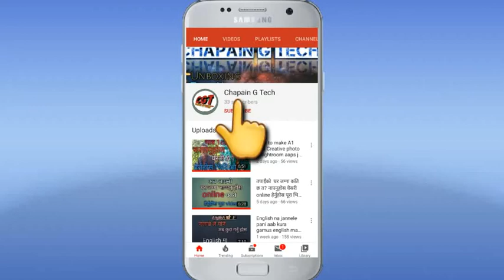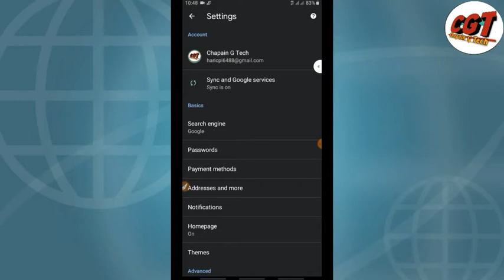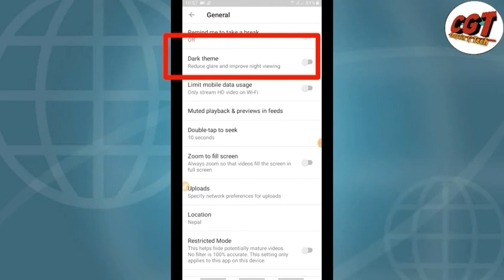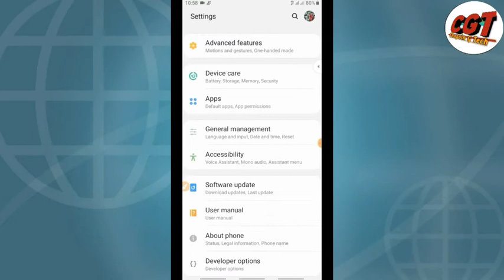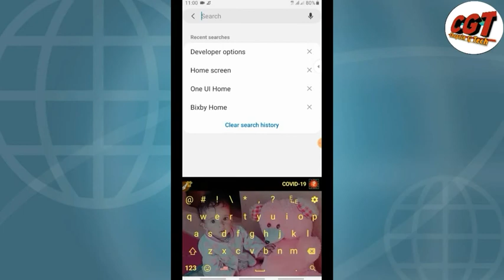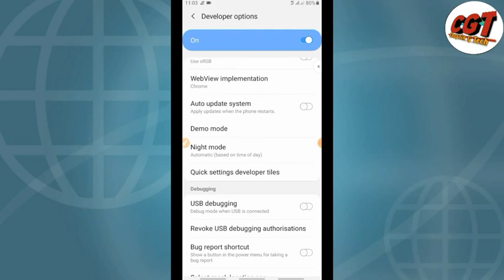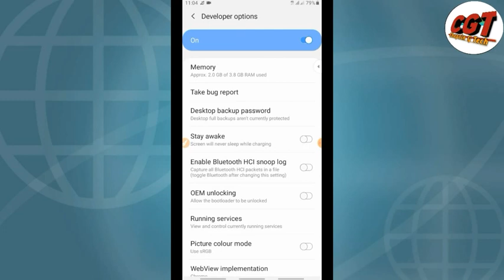येदि रातिमा Mobile चलाउनु छ भने जानिराख्नुस इ महत्त्वपुर्न कुरा।।😱😱😱😱 chapain g tech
Namaskar sathi...
Sathi maile yo vidiomaa hajurharulai rati mobile chalauda parne aasarlai kasari rokne ta yrsaiko baremaa bhanna gairaheko xu...

video is for educational purpose only.Copyright Disclaimer Under Section 107 of the Copyright Act 1976, allowance is made for "fair use" for purposes such as criticism, comment, news reporting, teaching, scholarship, and research.